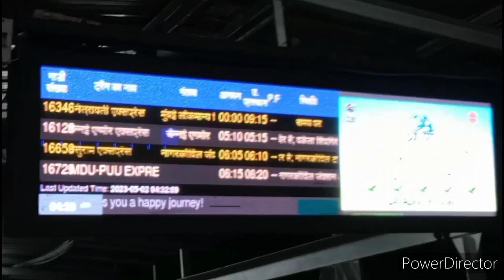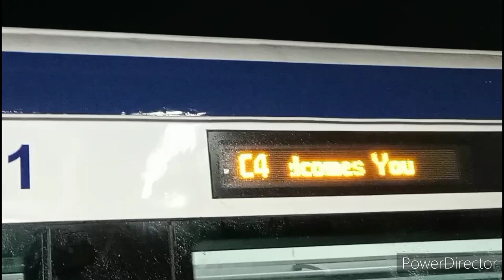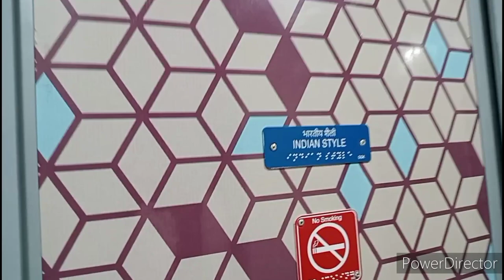വന്ദേ ഭാരതിലെ ഒരു ദിവസത്തെ യാത്ര--PART 1, ONE DAY TRAVEL IN VANTHE BHARATH-- PART 1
Prime Minister Narendra Modi flagged off Kerala's first Vande Bharat train recently. The Prime Minister was joined by Kerala Governor Arif Mohammad Khan, Chief Minister Pinarayi Vijayan and Congress MP from Thiruvananthapuram Shashi Tharoor. PM Modi also interacted with some school children prior to flagging off the semi-high-speed train. Discover the excitement surrounding Kerala's first Vande Bharat train as Prime Minister Narendra Modi ushers in a new era of travel for the region.

                 The newly-launched Thiruvananthapuram –Kasaragod Kerala Vande Bharat Express has already earned the honour of being the most popular service in this class in the country. As per official data, the occupancy rate – the ratio of people attempting booking to the number of seats available – on the Thiruvananthapuram-Kasaragod service is 215 per cent. Meanwhile, the occupancy rate on Kasaragod-Thiruvananthapuram route is 203 per cent.

       Incidentally, the Kerala Vande Bharat was launched with 16 coaches and the railway authorities had indicated that the number would be reduced to eight if there was poor demand for tickets. However, with high occupancy being reported, the reduction in the number of coaches is unlikely to take place. Officials believe that even after the initial curiosity of passengers to travel on Vande Bharat wanes, over 100% occupancy would be witnessed in the Kerala service.

     Currently, the railway operates 15 Vande Bharat services in the country.

        പതിനാറ് ബോഗികളുമായി തലസ്ഥാനത്തുനിന്ന് കാസര്‍കോട്ടേക്കും തിരിച്ചും ഓടുന്ന വന്ദേഭാരത് ഏറെ സവിശേഷതകളുണ്ട്.

      1126 സീറ്റുകള്‍ ചെയര്‍കാറുകളിലും എക്‌സിക്യുട്ടീവ് ചെയര്‍കാറുകളിലുമായി 1126 പേര്‍ക്കാണ് യാത്ര ചെയ്യാനാവുക. സീറ്റുകളുടെ നിറം ചുവപ്പ്. 180 ഡിഗ്രിയില്‍ തിരിയാനാകുന്ന സീറ്റുകളുമായി രണ്ട് ഫസ്റ്റ് ക്ലാസ് ചെയര്‍കാറുകളുണ്ട്. സീറ്റുകള്‍ക്കിടയില്‍ മൊബൈല്‍, ലാപ്‌ടോപ്പ് തുടങ്ങിയവ ചാര്‍ജ് ചെയ്യാം.
ഇരിപ്പിടത്തിനുമുന്നില്‍, മുന്നിലെ സീറ്റിലെ പിന്‍ഭാഗത്തായി ഭക്ഷണം കഴിക്കാനുള്ള ട്രേ, കുപ്പിവെള്ളം എന്നിവ സൂക്ഷിക്കാനുള്ള ഇടം എന്നിവയുമുണ്ട്.

           എല്ലാ കോച്ചിലും ക്യാമറകള്‍, ഡിസ്പ്ലെ സ്‌ക്രീന്‍ എല്ലാ കോച്ചുകളിലും സുരക്ഷാ ക്യാമറകളുണ്ട്. അറിയിപ്പുകള്‍, കോച്ചിന്റെ നമ്പര്‍, അടുത്ത സ്റ്റേഷന്‍, വണ്ടി  അടുത്ത സ്റ്റേഷന്‍, വണ്ടിയുടെ വേഗം, മറ്റ് സുരക്ഷാ മുന്നറിയിപ്പുകള്‍ എന്നിവയ്ക്കായി ഡിസ്പ്ലേ ബോര്‍ഡുണ്ട്. കോച്ചുകള്‍ക്കുള്ളിലുള്ള  രണ്ട് എല്‍.ഇ.ഡി. സ്‌ക്രീനിലും മൂന്ന് ഭാഷകളിലായി ഇവ തെളിയും.

         വന്ദേഭാരത് എക്സ്പ്രസിന് തിരുവനന്തപുരത്തുനിന്ന് കാസർകോട്ടേക്ക് എ.സി. ചെയർകാറിന് ടിക്കറ്റ് നിരക്ക് 1,590 രൂപ. എക്സിക്യൂട്ടീവ് ചെയർകാറിന് 2,880 രൂപയാണ് നിരക്ക്. കാസർകോടുനിന്ന് തിരുവനന്തപുരത്തേക്കുള്ള യാത്രയ്ക്ക് എ.സി. ചെയർകാറിൽ 1,520 രൂപയും എക്സിക്യൂട്ടീവ് ചെയർകാറിന് 2,815 രൂപയും നൽകണം.

         ചെയർകാറിൽ 914 സീറ്റും എക്സിക്യൂട്ടീവ് ചെയർകാറിൽ 86 സീറ്റുമാണ് ഉള്ളത്. ഐ.ആർ.സി.ടി.സി. വെബ്സൈറ്റ്, മൊബൈൽ ആപ്പ് വഴിയും സ്റ്റേഷനിലെ റിസർവേഷൻ കൗണ്ടർവഴിയും ടിക്കറ്റുകൾ ബുക്ക് ചെയ്യാം.

തിരുവനന്തപുരത്ത് നിന്ന് (ചെയർകാർ, എക്സിക്യൂട്ടീവ് ചെയർകാർ)
കൊല്ലം- 435, 820
കോട്ടയം- 555, 1075
എറണാകുളം ടൗൺ- 765, 1420
തൃശൂർ- 880, 1650
ഷൊർണൂർ- 950, 1775
കോഴിക്കോട്- 1090, 2060
കണ്ണൂർ- 1260, 2415
കാസർകോട്- 1590, 2880

കാസർകോട് നിന്ന് (ചെയർകാർ, എക്സിക്യൂട്ടീവ് ചെയർകാർ)
കണ്ണൂർ- 445, 840
കോഴിക്കോട്- 625, 1195
ഷൊർണൂർ- 775, 1510
തൃശൂർ- 825, 1600
എറണാകുളം- 940, 1835
കോട്ടയം- 1250, 2270
കൊല്ലം- 1435, 2645
തിരുവനന്തപുരം- 1520, 2815